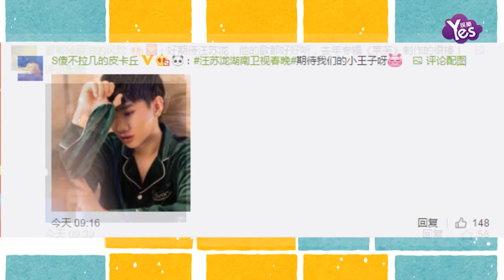【2年前】春晚舞臺新期待！汪蘇瀧將登湖南衛視春晚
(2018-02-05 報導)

2月4日，據媒體爆料稱 ，新生代唱作人汪蘇瀧將登上湖南衛視春節聯歡晚會，并放出海報，海報中，汪蘇瀧帥氣十足，釋放少年感。對此網友們紛紛表示期待：哇哇，有汪蘇瀧，超級期待這位唱歌好聽，有才華的實力創作歌手。  期待我們的小王子呀。  好期待汪蘇瀧，他的歌都好好聽。為汪蘇瀧打call。